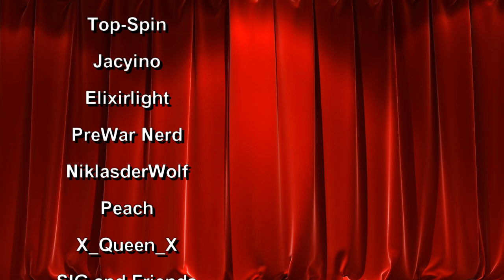The Boy who KISSED | Harry Potter and the Mysterious Thief Ep 1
Welcome back to a new gameplay video called "Harry Potter and the Mysterious Thief"!

A fan game which takes place in Harry Potter universe. You play as Harry Potter, who is now working as an Auror. Harry has to work on the Mysterious Thief's case together with Draco Malfoy and Ron Weasley. During the investigation he develops romantic feelings towards his former school enemy - Draco.

This was during a time when Harry x Draco was a thing and EVERYONE loved the protagonist x rival dynamic.

Support the Game Makers to create more!